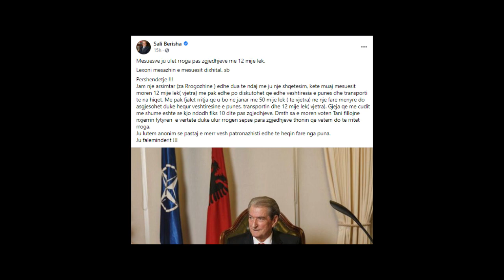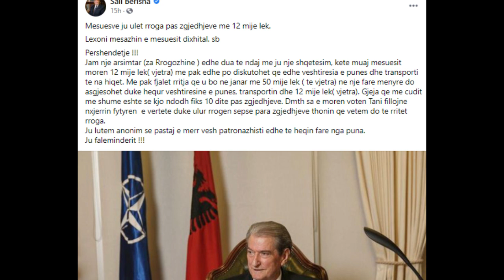Nuk pritej “Mësuesve iu ulet rroga pas zgjedhjeve me kete shume